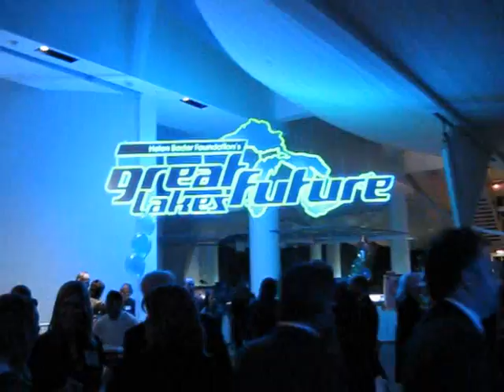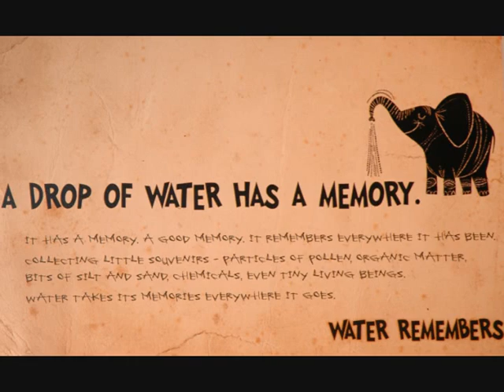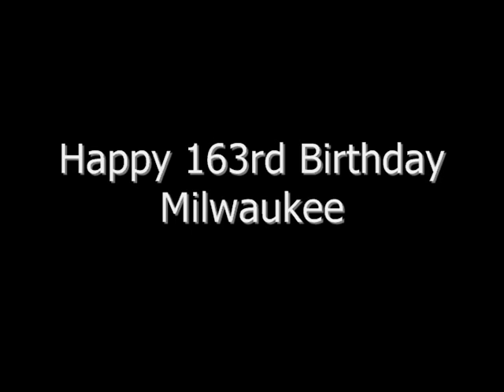Milwaukee's 163rd Birthday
Happy Birthday Milwaukee, you dirty nasty socialist...